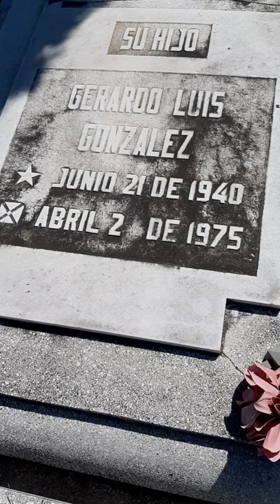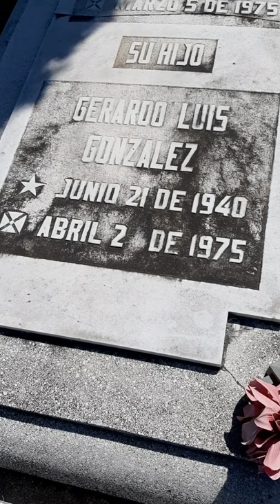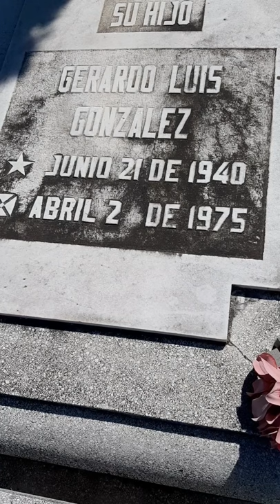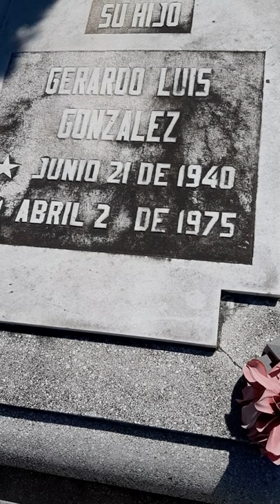gerardo gonzales pistolero famoso, su tumba y como fue asecinado.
gerardo  gonzales  pistolero famoso ,
 su tumba  historia de como fue asecinado. parte 2